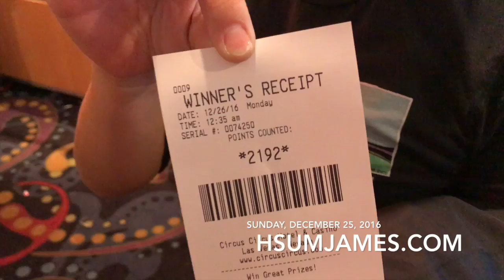VLOG Sunday, 12/25/16 | Merry Christmas YouTube